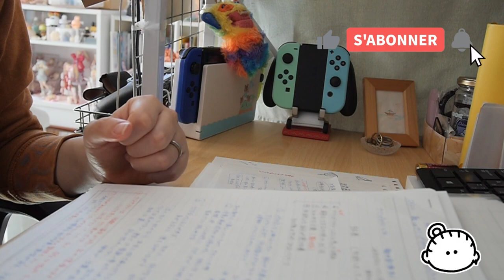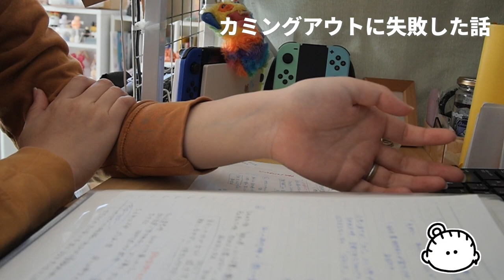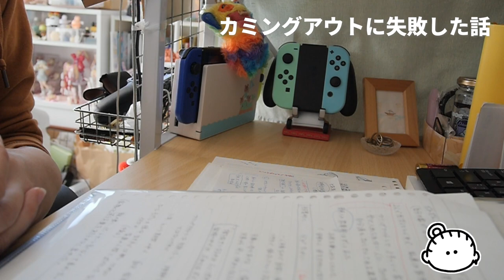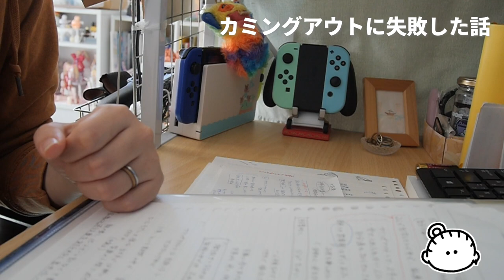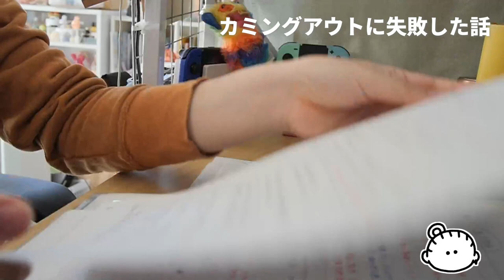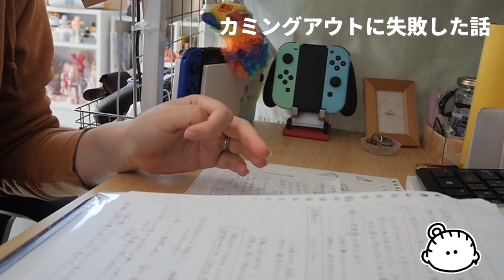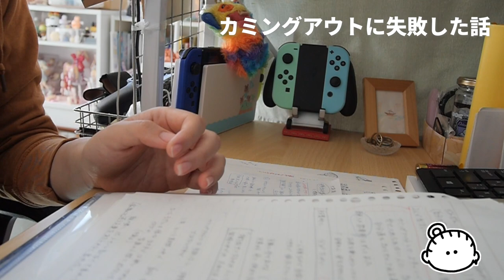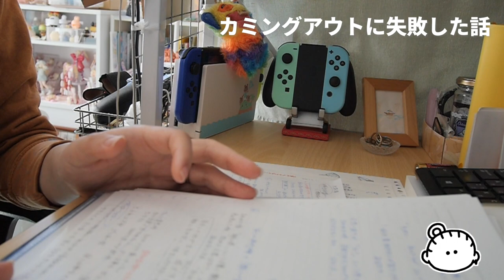【同性カップル雑談日記＃006】カミングアウトに失敗した話